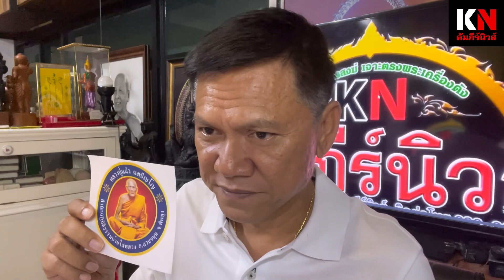จับชีพจรพระดัง มีอะไรเคลื่อนไหวกันบ้างตอนนี้ พระเกจิอาจารย์ วัตถุมงคลน่าสนใจ